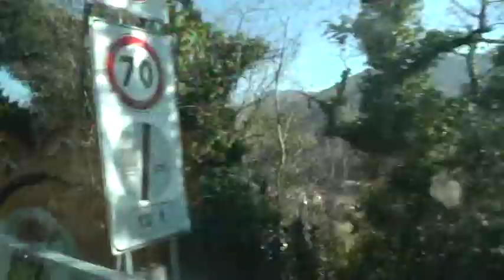MSC Meraviglia # 15 Nach Hause